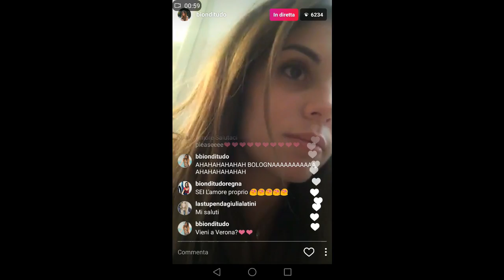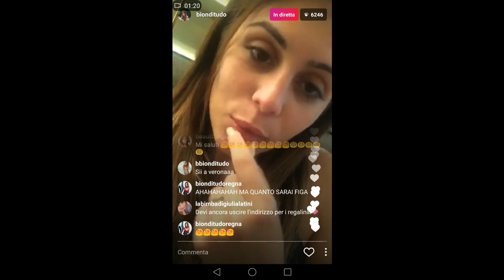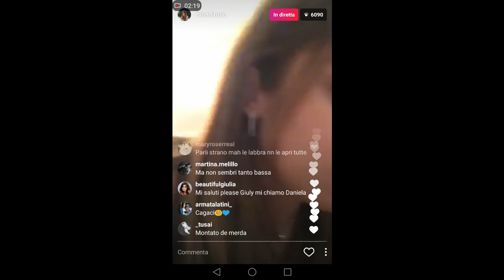Giulia Latini ironizza su Bologna per Luca Onestini - Diretta 29 maggio